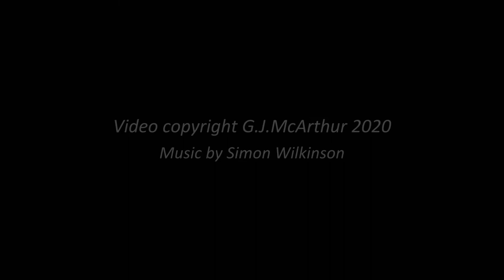Wandering Foxbat - Port Sorell, NW Tasmania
NW TASMANIAN TOWNS SERIES #18 Aerial video of the townships of Hawley Beach-Port Sorell-Shearwater in NW Tasmania. Half-speed clockwise orbits captured from 2000ft above the terrain.